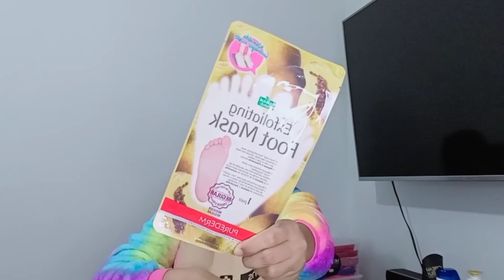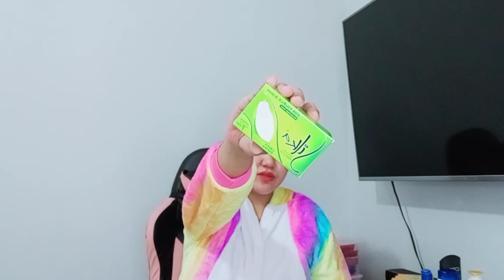WATSONS HAUL 2020 (Quarantine Edition) x Budol Haul 😂 | Tala Marquez 💙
Hey, waddupz! Everyone, it’s me tala!

Love, Tala! 💖

IF YOU ARE STILL READING THIS, I LOVE YOU, Everything!